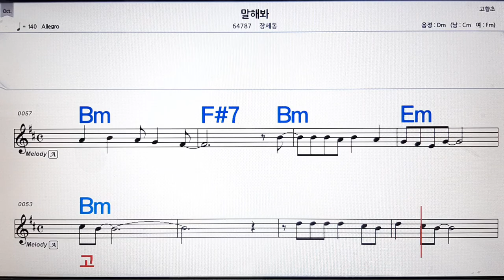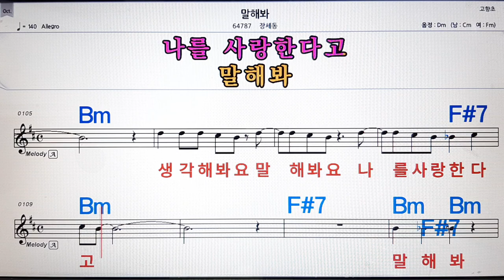말해봐/장세동💋노래방, 악보,반주, 가라오케 ,코드, 가사 .💖Karaoke, Sheet music ,Chord, Lyrics ,MR